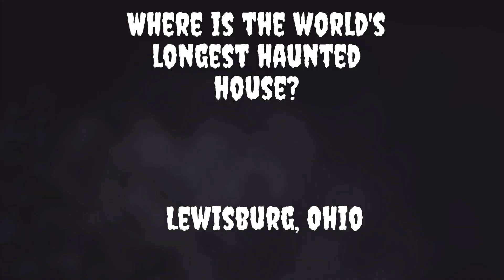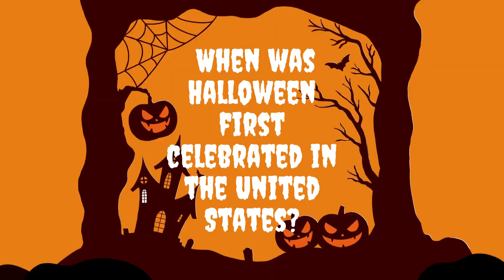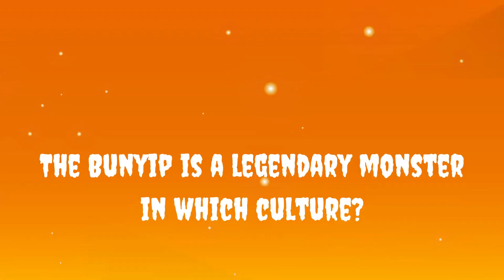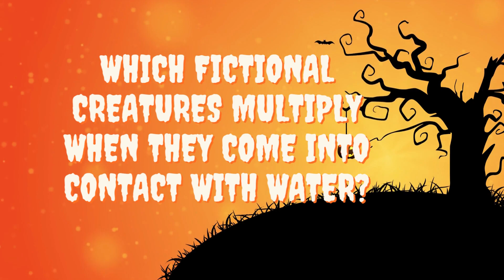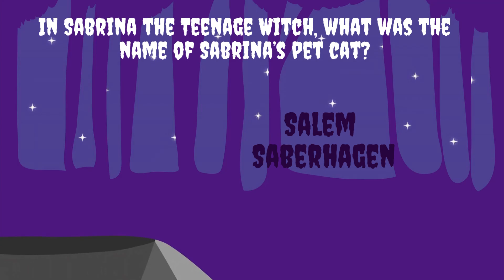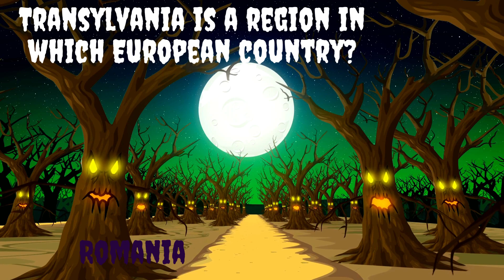Happy Halloween ! Halloween Quiz! Have Fun and Learn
Welcome to Brains and Wins - Your Gateway to a Thriving Life! 🌟

Are you ready to embark on a journey towards a more motivated, inspired, and successful you? Look no further! We're here to provide you with a daily dose of positivity, wisdom, and practical insights that will propel you towards your dreams and aspirations.
At  Brains and Wins, we believe that every individual possesses the potential for greatness. Our mission is to empower you with the knowledge, motivation, and strategies to unlock that potential and lead a life of purpose and achievement.
What You'll Find Here:
Motivation & Inspiration:   Life Success Strategies:  Money-Saving Tips:  General Knowledge Nuggets:
🌟 Welcome aboard, and let's embark on this incredible journey of transformation and achievement! 🌟